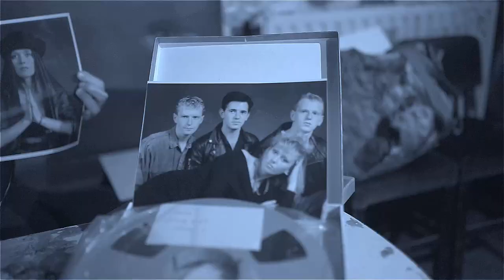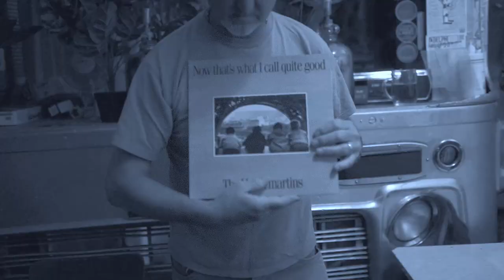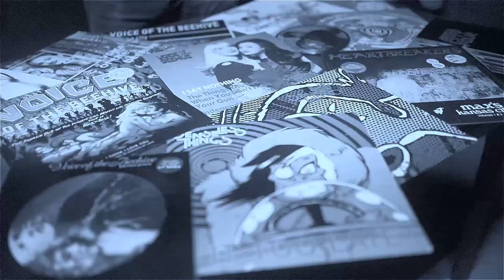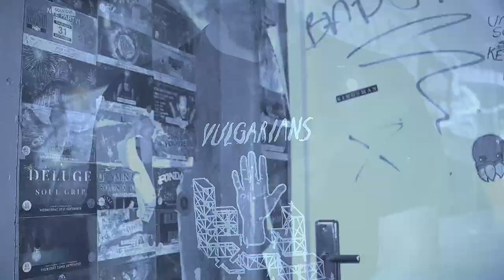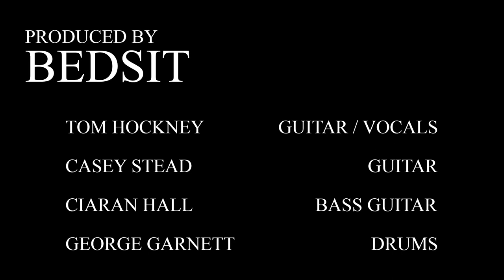BEDSIT - Dead Bands (Official Video)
BEDSIT are a four-piece band from Hull, UK.
Grunge / Alt-Rock / Punk / Shoegaze

'Dead Bands' is the title track of BEDSIT's first EP as a full band. Recorded at Unit 45 Recordings by drummer George Garnett, the EP was mixed by Nick Russell and mastered by Pete Maher (Pixies, U2, Nick Cave, Paul Weller, The Rolling Stones). 'Dead Bands' is released under Hull's independent label Forever Underdogs.

Writing about the single... "This is a love song to the scene - the lineage of live music, how creativity and passion flows through generations.  From gigantic rock stars who inspired generations, to local artists who you think never got the exposure they deserved, they were all answering the same calling – blessed release. How those burning passions, die as they may, continue to smoulder in the hearts of strangers, inspiring joy and creativity.

There wasn't a more suitable location on earth to film this video than Hull's monolithic 'The New Adelphi Club'. We all have history there, and we're eternally grateful for the scene it has nurtured since 1984. A special thanks to owner Paul Jackson who has dedicated his life to independent live music.

We had a bit of trouble filming this project - we lost a lot of footage - we joked that the release was cursed, that we'd jinxed ourselves with the title being 'Dead Bands'. But we pulled through, and after several re-shoots, we're more than happy with the finished product."

The video was directed by Tom Hockney and Casey Stead, edited by Tom Hockney.

Tom Hockney - Guitar / Vocals
Casey Stead - Guitar
George Garnett - Drums
Ciaran Hall - Bass